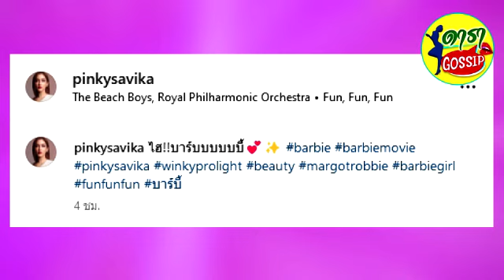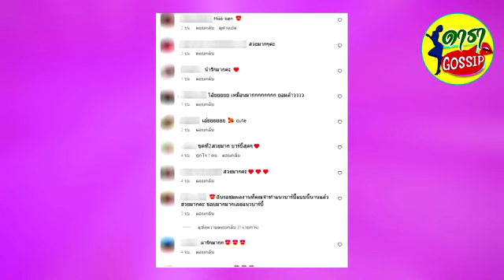หวานฉ่ำมาก พิ้งกี้ เปลี่ยนลุคเป็นตุ๊กตาสาว สวยสุดๆ ชาวเน็ตแห่เมนต์เหมือนมาก